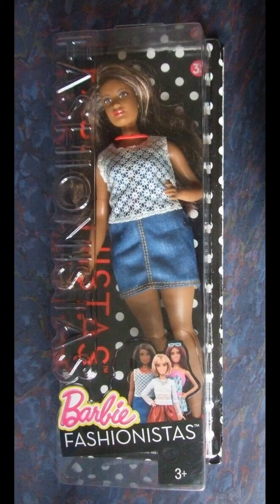Barbie fashionista 32(3)